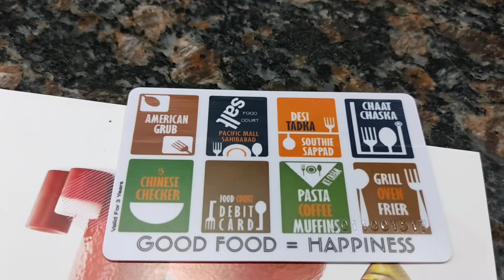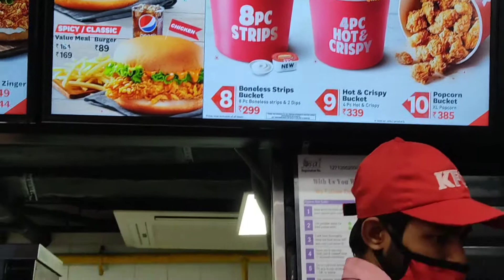Sunday outing. No diet day. day5 Sunday in Pacific Mall.